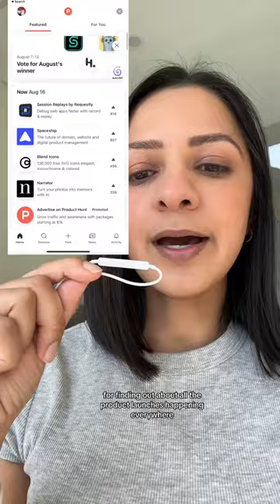Stay updated with tech news, events & trends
9569